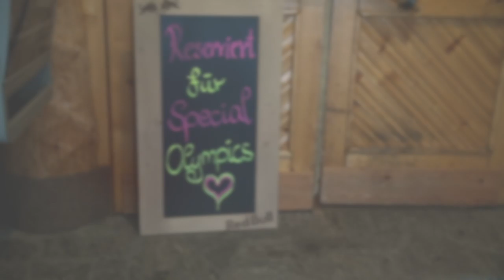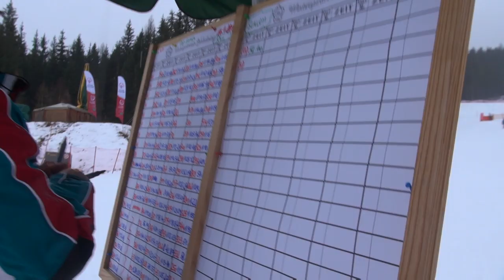Impressions Piste 32 Pre-Games 2016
Impressions of the Ski Alpin competitions at the Pre-Games in Schladming. From the Tauernalm to all of the athletes, everybody is highly motivated!